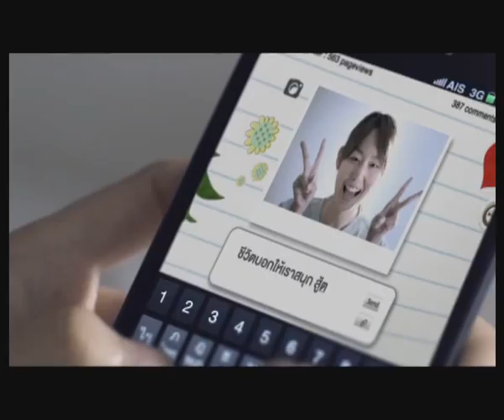The World We See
เด็กหญิงคนหนึ่ง ที่ป่วยมานานนับปี แต่ยังคงไม่หยุดสร้างกำลังใจไปให้ผู้คน ผ่าน Blog ที่เธอสร้างขึ้น

อีก 1 ในกว่า 30 ล้านความรู้สึกดีดี ที่ถ่ายทอดถึงกันได้ทุกวินาที กับเครือข่ายคุณภาพ AIS 3G

*** ภาพยนตร์โฆษณาชุด "The World We See" นี้ เป็นเพียงการจำลองเหตุการณ์จริง โดยโครงเรื่องได้รับแรงบันดาลใจจากเรื่องจริงของเด็กผู้หญิงคนหนึ่งที่ป่วยและต้องรักษาตัวอยู่ในโรงพยาบาล แต่ยังไม่หยุดสร้างแรงบันดาลใจให้กับตัวเองและผู้อื่น ***